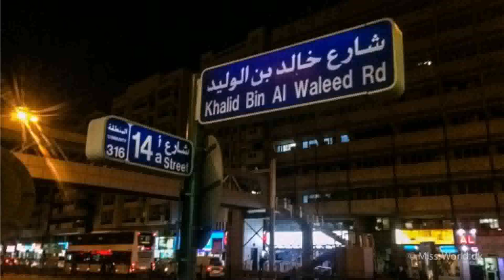High End Apartment 2 Dubai (see description)